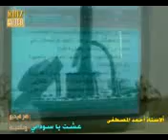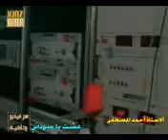عشت ياسوداني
الاستاذ احمد المصطفي